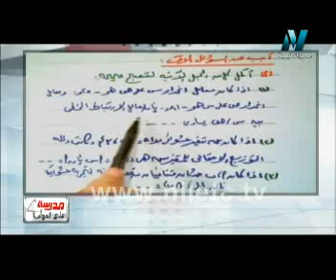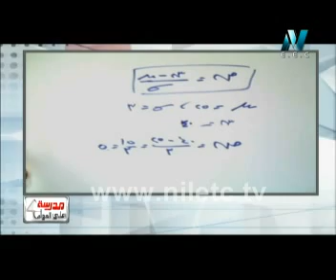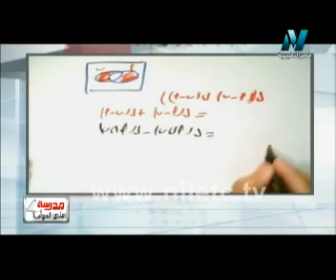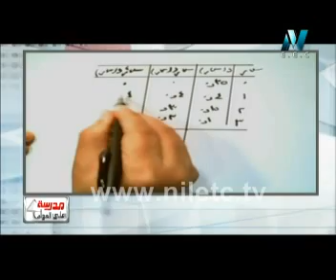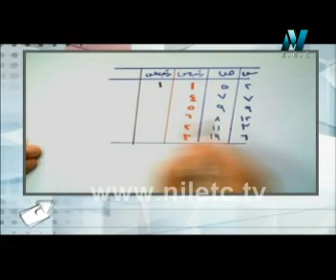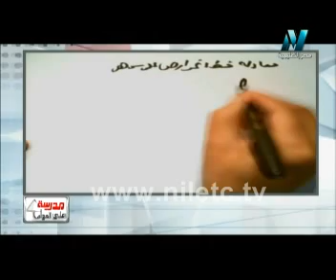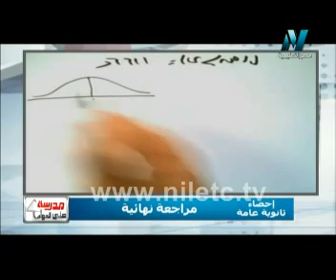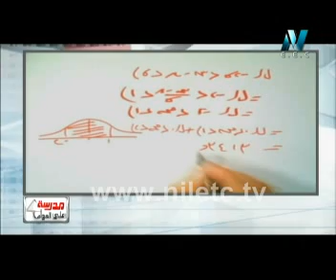ثانوى عام - مادة الاحصاء - مراجعة نهائية